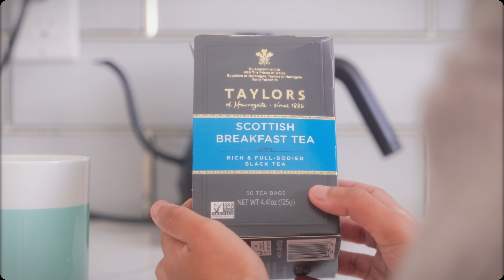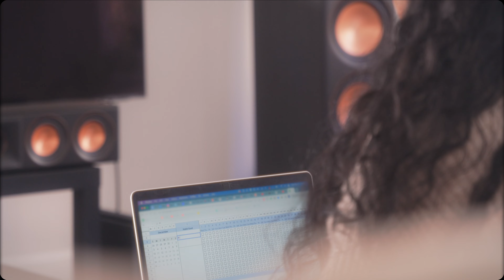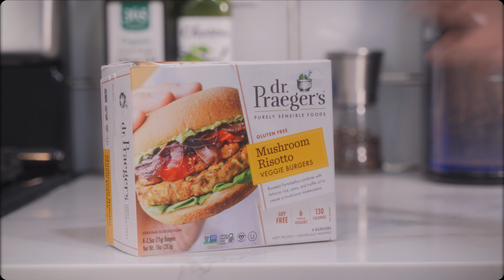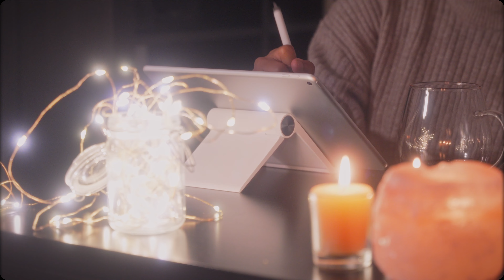A Gentle SUNDAY RESET || Self Care, Cleaning, Journaling, & Healthy Habits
Life has been hectic recently, so today I'm having a gentle Sunday reset. I'm pulling in 7 self-care practices & healthy habits to renew my space, mind, body, & spirit!

⭐ Chapters
0:00 Background
0:29 A Slow Morning
1:00 Breakfast
1:43 Cleaning
2:16 Moving Out & In
2:49 Movement
3:10 Walking & Hiking
3:50 A Hot Shower
4:09 Tea
4:18 Journaling
4:48 A Nature Reset
6:09 Check In
6:52 Rest & Relax
7:13 Nourishment
8:29 Hobby
9:28 Thanks :)

⭐ Music
Scott Buckley - Resolutions